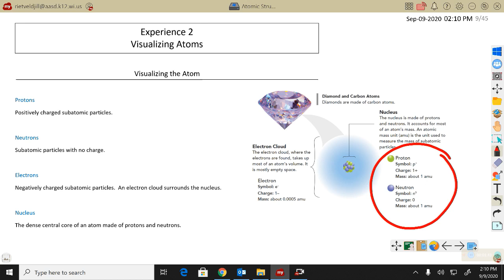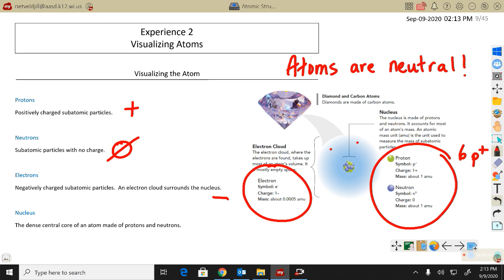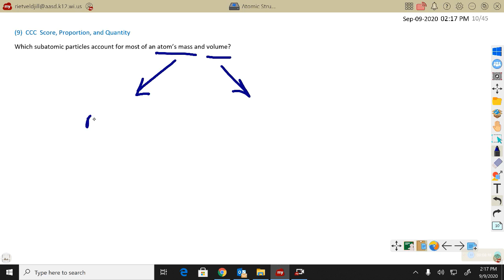Experience Chemistry Visualizing the Atom